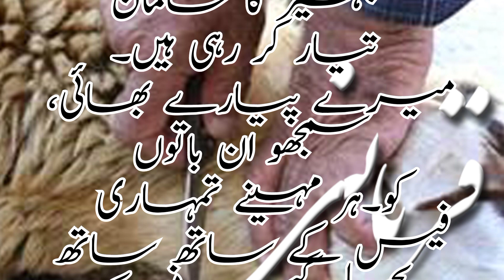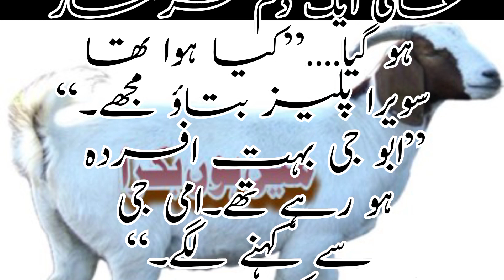خواہش اور قربانی | Urdu story video}